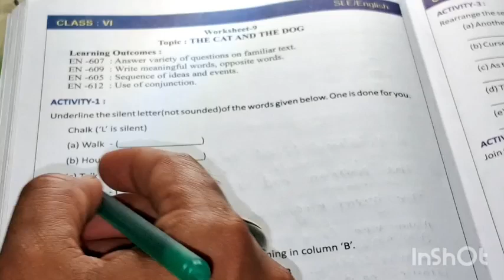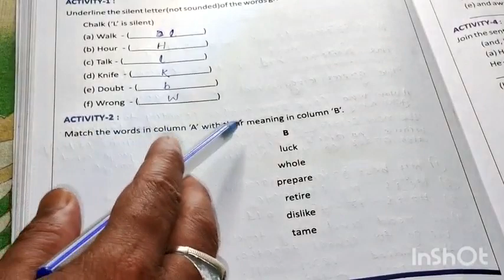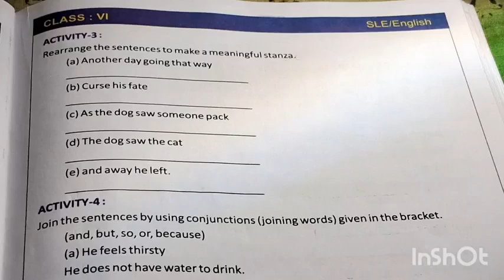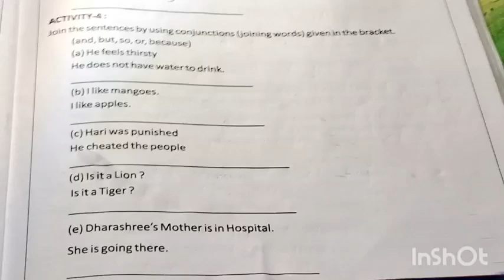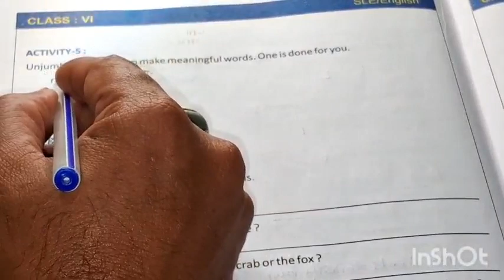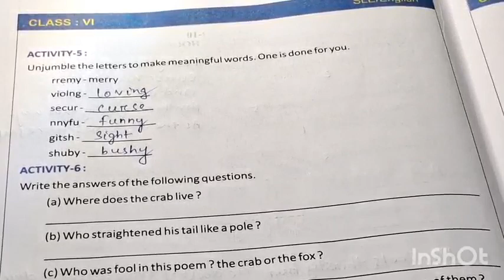Class 6 English workbook//Worksheet-9//The cat and the dog//eduodialifejkccreationkkk